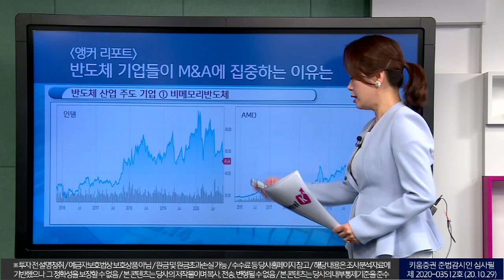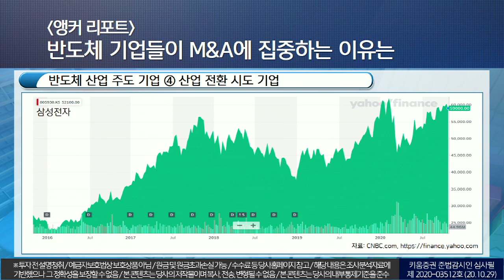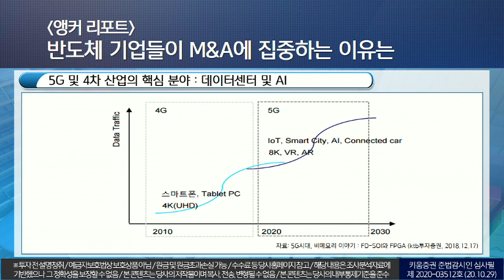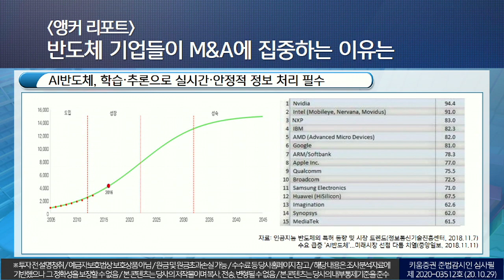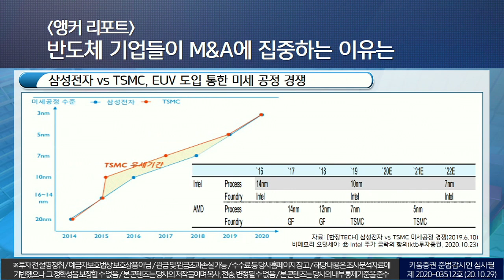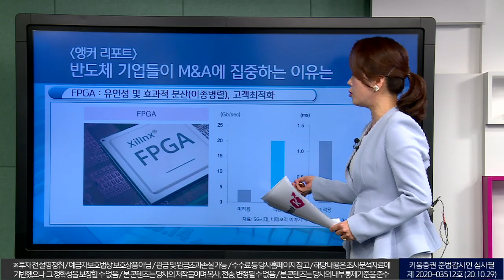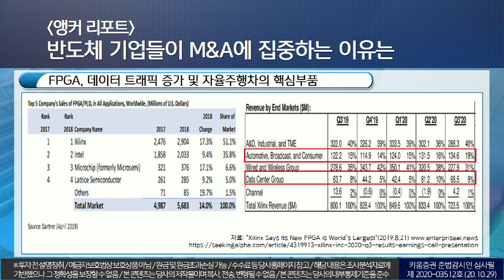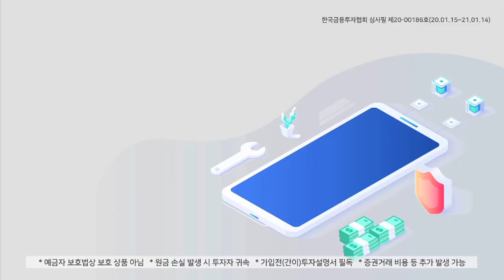반도체 기업들이 M&A에 집중하는 이유는? (앵커리포트.주식투자/20.10.29)​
5G 및 4차 산업의 핵심 분야 : 데이터센터 및 AI​
AI반도체, 학습·추론으로 실시간·안정적 정보 처리 필수​

삼성전자 vs TSMC, EUV 도입 통한 미세 공정 경쟁
FPGA : 유연성 및 효과적 분산(이종병렬), 고객최적화
FPGA, 데이터 트래픽 증가 및 자율주행차의 핵심부품​​

예측의 빅데이터 기업도 상장되어 있는 미국 증시​

「구독」과 「좋아요」 눌러주세요~